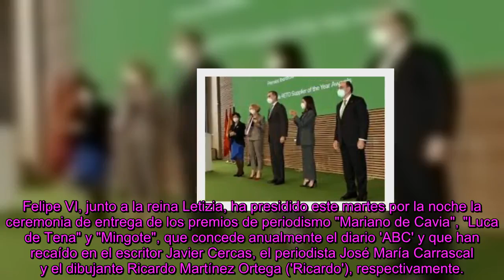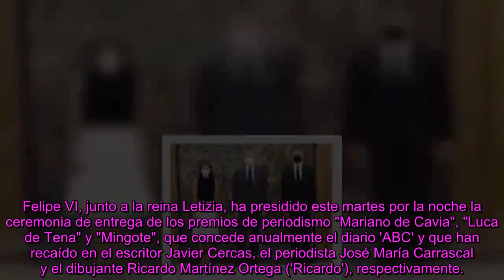Felipe VIcaricatura de Ricardo Martínez Ortega, La protección de los v@lores democraticos nos